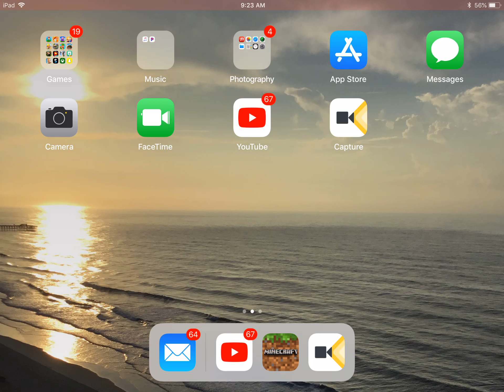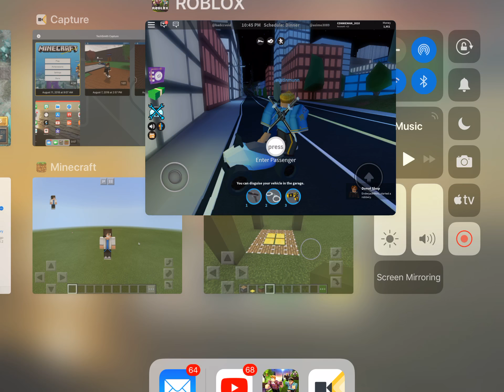JAILBREAK WITH AUSTIN